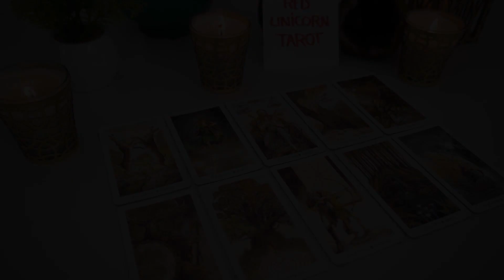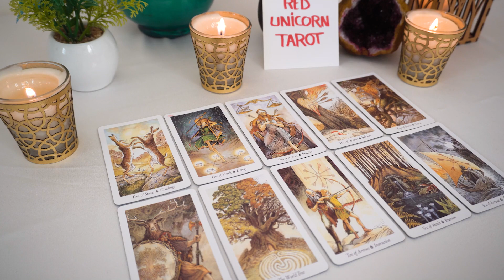LEO♌ May 2023💘OMG Leo! I WANT Your reading!!!❤️4 Aces And The Knight Of Cups!!! Unbelievable...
Leo 2023
Leo today
Leo MAY